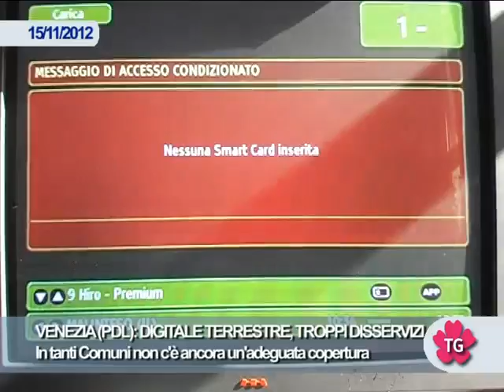VENEZIA (PDL): DIGITALE TERRESTRE, TROPPI DISSERVIZI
In tanti Comuni non c'è ancora un'adeguata copertura